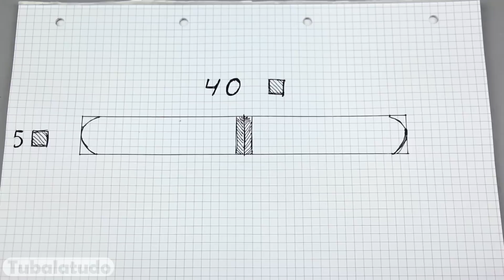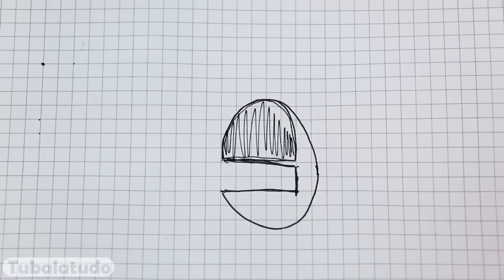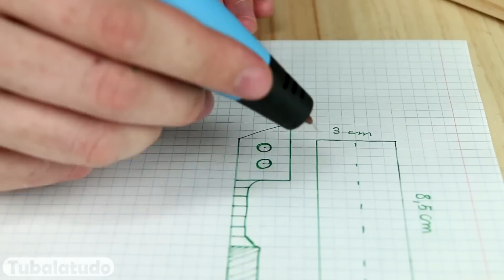Como fazer Brinquedos com Caneta 3D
Aprenda como fazer brinquedos usando uma caneta 3D!

Atenção: Usar esta arma com cuidado, não disparar contra ninguém e usar protecção para os olhos.Caso seja criança faça com um adulto. Eu não me responsabilizo por nada!